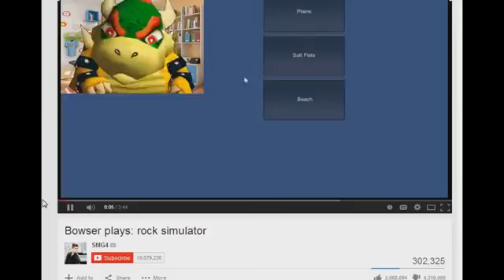Jack Black plays: rock simulator